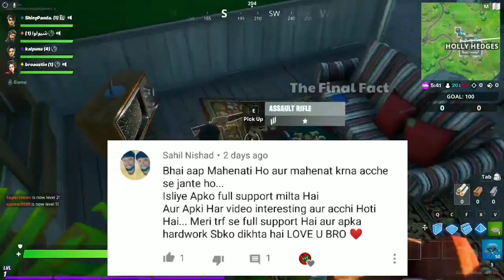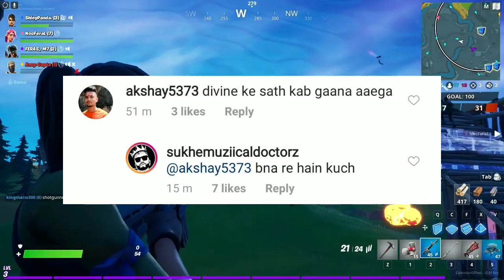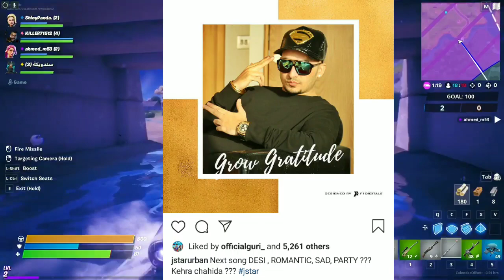Jass Manak Ft. Priya New Song | Sukhe And Divine Collab Song | Rnait New Song Naan | Akhil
Hey guys, is video me mene aapko Punjabi Female singer Priya or jass manak ke new song tera mera viah,
sukhe new song,album or divine ke sath aane wale song,
akhil new song ke bare m bat ki hai

For Bussiness Enquiry And Sponcership :-
Yo Yo Honey Singh Total Songs And Views